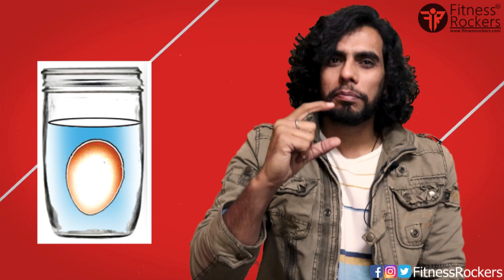How to tell if EGGS are Safe & Fresh | Check Eggs are Good or Bad | Healthy Way to Cook & Eat Eggs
How to test EGGS are safe to eat. Check the EGGS are Fresh or old, good or bad. Healthy Way to Cook & Eat Eggs. Egg water float test to check egg is safe to eat or not. Eat egg accordingly to egg's age. Age of an egg decide how to consume egg. Also egg's age will decide whether the egg is safe to eat or not and its fresh or not.

Let the Fitness Rock